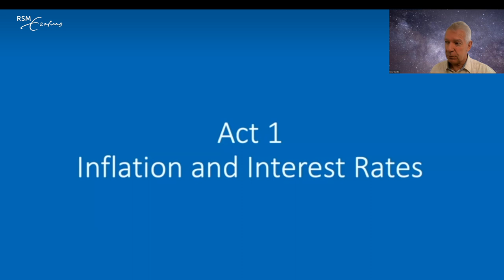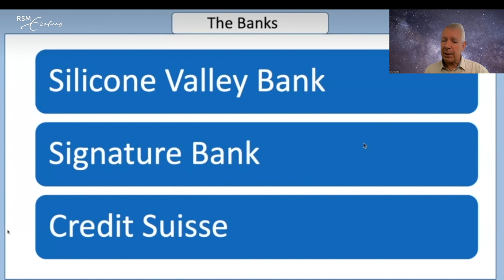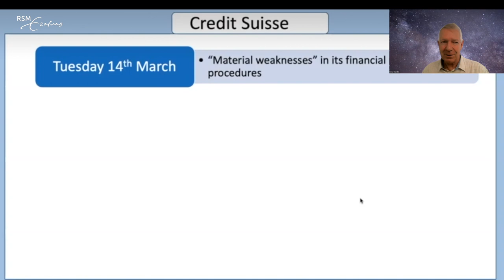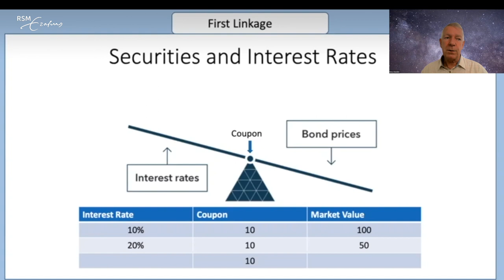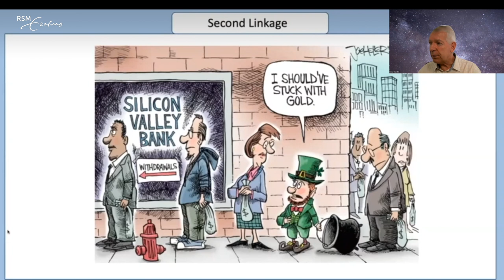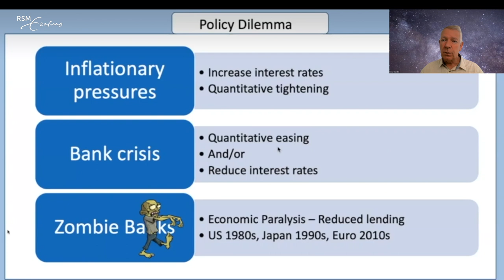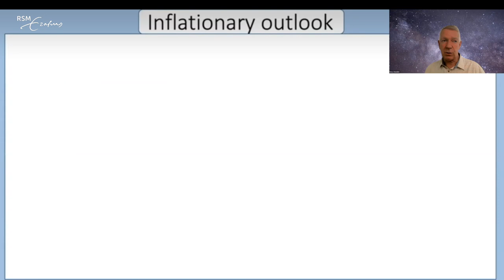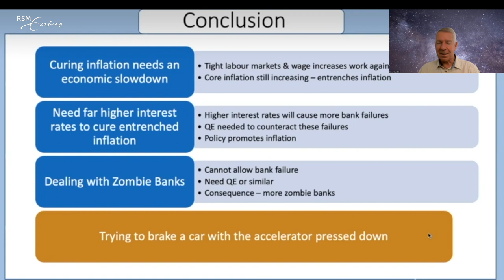Lunch with Barry: Just another banking crisis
Three banks gone in a week? This says a lot about the state of the banking sector, says Professor Barry Standish in this exclusive alumni webinar.

Barry Standish is director and partner of the consulting company StratEcon. StratEcon is a specialised economics consultancy with economic modelling as the core competency. The company is based in Cape Town but has undertaken projects throughout Southern Africa and as far afield as the United Kingdom and Russia.

He also is a visiting Professor of Economics at the Rotterdam School of Management, Erasmus University in the Netherlands.

He was formally a senior economist at the Graduate School of Business at UCT. During his tenure at the GSB, the MBA Economics courses were regularly placed in the top ten internationally in the Financial Times MBA surveys. He left the GSB in 2013 to take up his current position in the Netherlands.